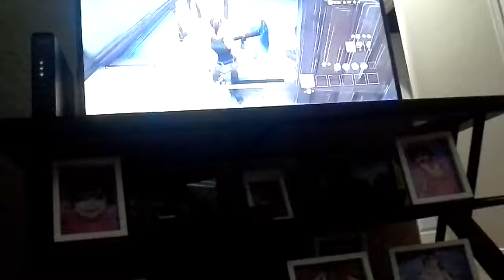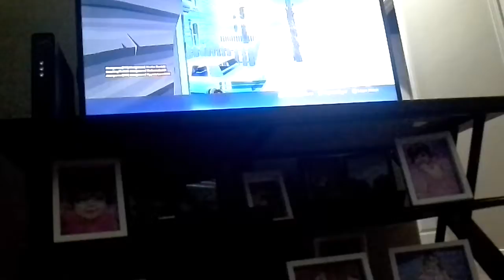Andrew it's me Wallawal661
Thick